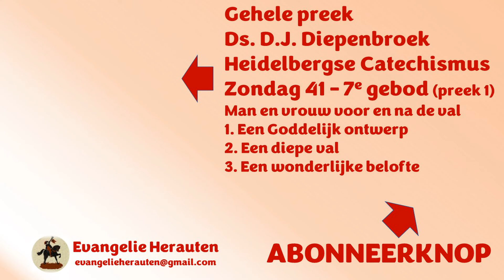Geeft u uw man wel eens aanleiding om een loflied over u te zingen? En mannen u uw vrouw?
Dit fragment was bedoeld om uw aandacht te trekken. Dat is dus gelukt! Welkom in de kerk. Het fragment is afkomstig uit een 1e preek van ds. D.J. Diepenbroek over Heidelbergse Catechismus Zondag 41, het 7e gebod, met als thema "Man en vrouw voor en na de val"
1. Een Goddelijk ontwerp
2. Een diepe val
3. Een wonderlijke belofte

Preken van ds. D.J. Diepenbroek staan met zijn toestemming op Evangelie Herauten.